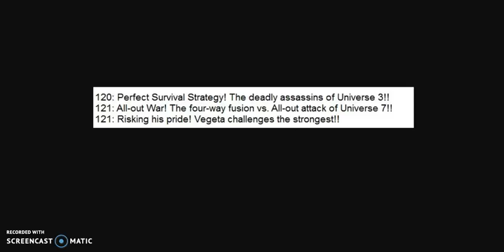Dragon Ball Super Episode 120-122 Spoilers: Vegeta Vs Jiren! 4 Way Fusion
Earn Free bitcoins Hourly and even mine for bitcoins off any device